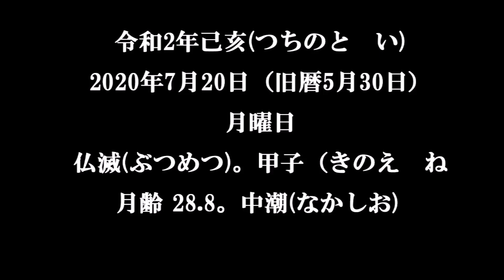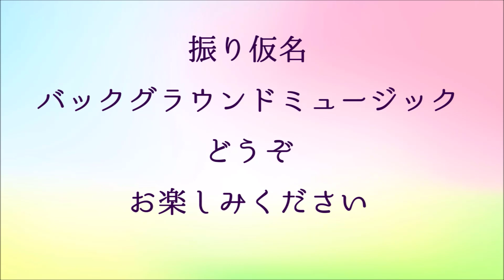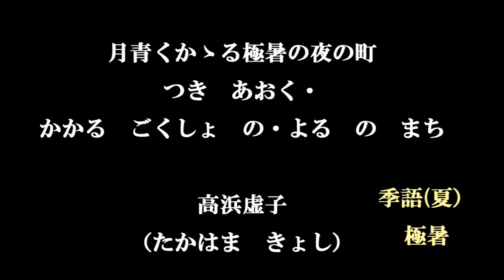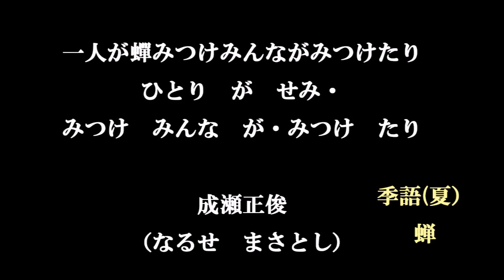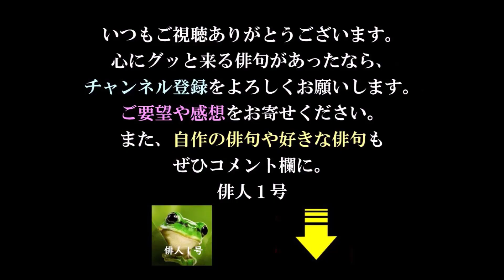朗読つき。耳と目と口で楽しむ、今日の俳句。ビタミンHaiku。No.847。2020年7月20日（月曜日）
５７５筆まか勢fudemaka57.exblog.jp
俳句歳時記（角川学芸出版）（主婦の友社）
ほか

BGM音楽。
夢幻のオルゴール工房